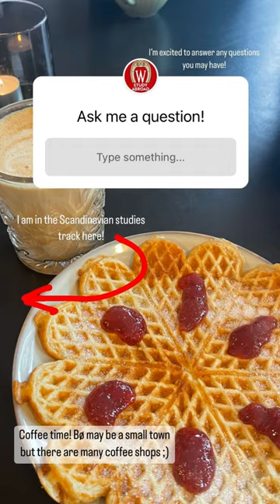University of Southeastern Norway Exchange: Amanda Chastan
International and Scandinavian Studies double major Amanda Chastan is spending her sophomore year in Norway at the University of Southeastern Norway Exchange.
Amanda chose to study for a year in Norway to explore the country's beautiful nature, continue her studies in the Norwegian language, and experience new things.⁠

Program details:  studyabroad.wisc.edu/program/?programId=200

Norway, University of Southeastern Norway Exchange, fall 2022 and spring 2023, Amanda Chastan, IG Takeover Video